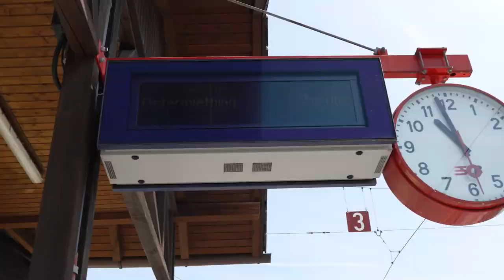Salzburger Lokalbahn 🚈 - Modernisierungsprogramm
Das Green Tech Unternehmen Salzburg AG startet für die Salzburger Lokalbahn ein Modernisierungsprogramm. Die Gleise zwischen Bürmoos und Oberndorf werden saniert und erneuert. Der Bahnhof in Bürmoos bekommt eine zweigleisige Ausfahrt und wird komplett umgebaut. Ebenso wird der Bahnhof in Oberndorf umgebaut und bereits diesen Herbst wieder eröffnet.

00:00 Begrüßung
00:11 Fahrplantakt
00:32 Gleise
00:39 Sanierung
01:04 neuer Bahnhof Bürmoos
01:31 Vorteile
01:45 neuer Bahnhof Oberndorf
01:52 Abschluss